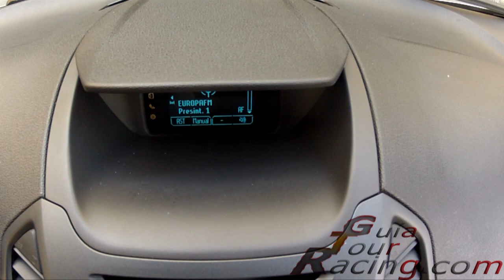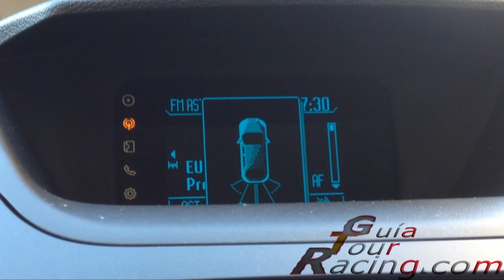Prueba Ford Ecosport, manejo, test drive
Realizamos la prueba del Ford EcoSport, el primer SUV compacto urbano con apariencia externa de todoterreno, gracias Autovisa, Concesionario Oficial Ford en Marbella y Málaga.

Ford se suma a fabricar un SUV compacto, este parte de la base del  B-Max o del Fiesta, pero tiene identidad propia, un diseño atrevido y moderno,  no es un Fiesta o un B-Max  alto